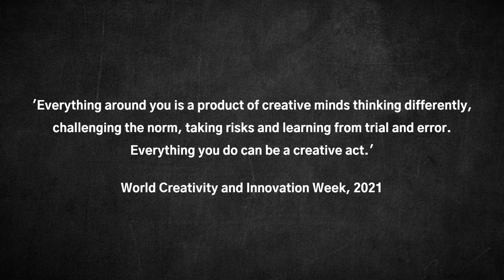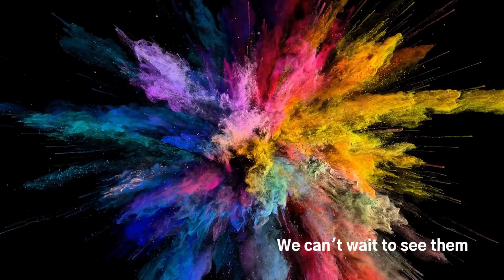Above and Beyond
It's been a challenging year for all of us but children and young people have shown remarkable resilience,  dealing with this new normal through creativity and innovation.

We're inviting you to share how schools, settings, young people and organisations have gone above and beyond since March 2020. Please complete this form to share examples of organisations we should get in contact with to find out more.

From 15th – 21st April 2021, we will be virtually showcasing the amazing work of young people across County Durham alongside broadcasting globally as part of a live stream on World Creativity and Innovation Day.